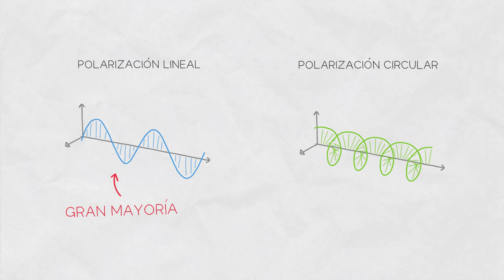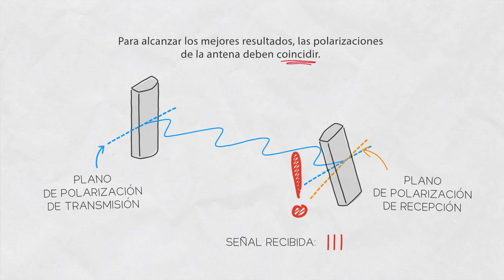Inside Wireless en Español: Polarización de la antena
En este episodio, aprenderá sobre la polarización de la antena: qué es, cómo funciona, por qué es importante y qué polarización es típica de las antenas WISP.

La polarización establece en que campos las señales de transmisión están cambiando. La polarización es decidida por el diseñador de las antenas. Horizontal y vertical son polarizaciones lineales, así como Slant o Dual Slant.

La gran mayoría de las antenas para las redes de los WISPs están linealmente polarizadas. Para alcanzar los mejores resultados las polarizaciones de la antena deben coincidir.  Las antenas polarizadas horizontalmente se comunican perfectamente con una antena igualmente polarizada en el otro extremo del enlace.

Las antenas con dos polarizaciones tienen un parámetro llamado aislamiento de polarización cruzada que nos indica qué tan bien están separados el sistema de antena polarizada horizontal y verticalmente.

Visite para obtener más información sobre la tecnología de antenas de RF elements.

0:00 Introducción
00:19 Concepto
00:27 Tipos de polarización
1:24 Aislamiento de polarización cruzada
1:43 Fin